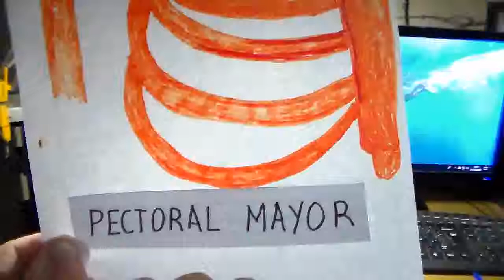Anatomia para guitarristas (pectoral mayor)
pectoral mayor